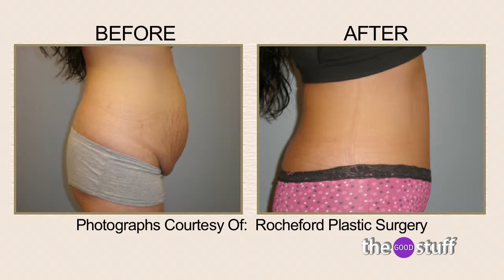The Good Stuff Interview with Dr. Rocheford About Tummy Tuck Surgery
Hear Dr. Heather Rocheford discuss the benefits of a tummy tuck after pregnancy. She answers the top questions women have about tummy tucks in The Good Stuff interview.